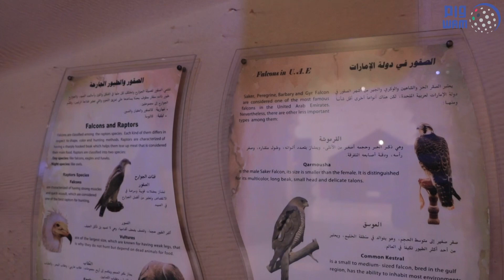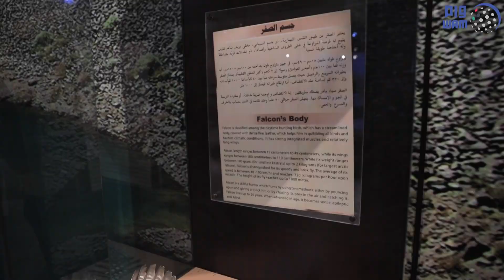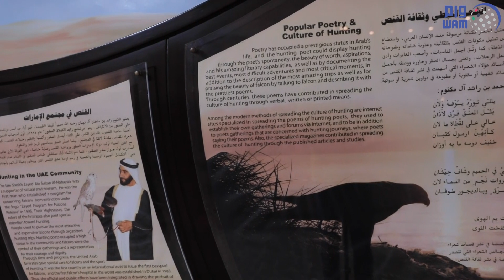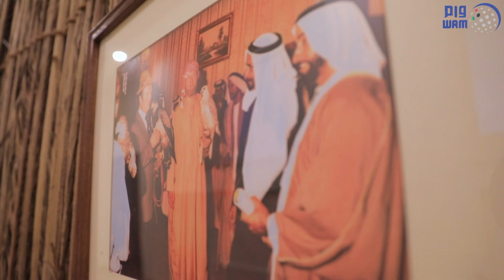"مركز الصقور" في دبي .. وجهة فريدة للتعرف على عالم القنص وأسراره